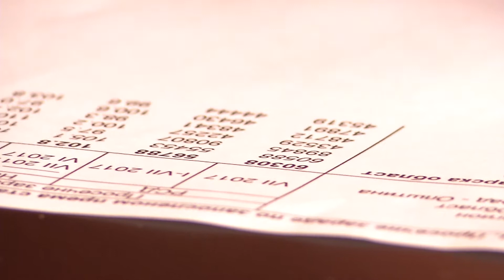Infakt 07092017 Najavljeno povećanje plata i penzija